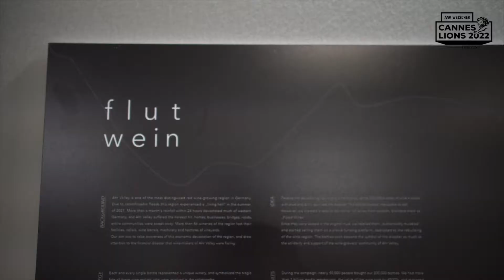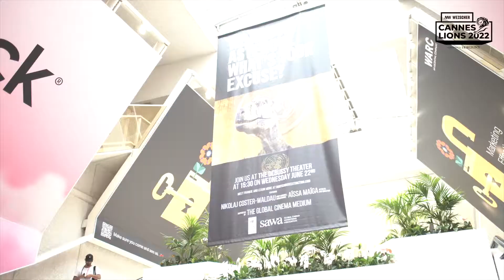Fundstücke aus Cannes der Donnerstag